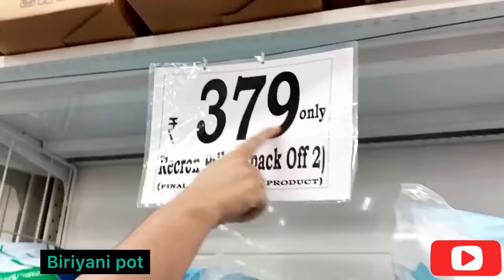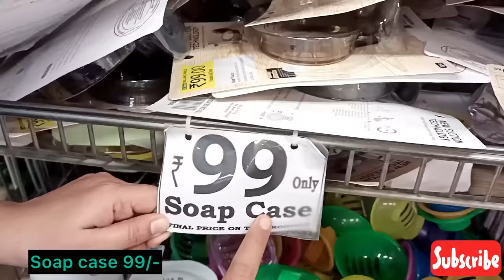D Mart Shopping Products From 5/- Buy1 Get1 /Kitchen Organiser,kadai !Containers!Latest Offers dmart